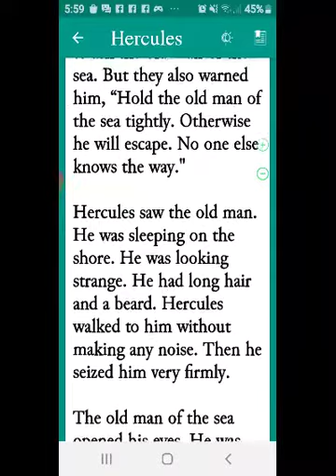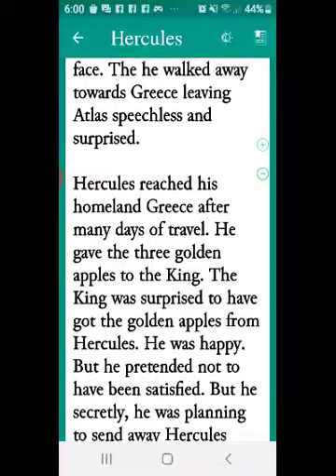17 October 2020(1)